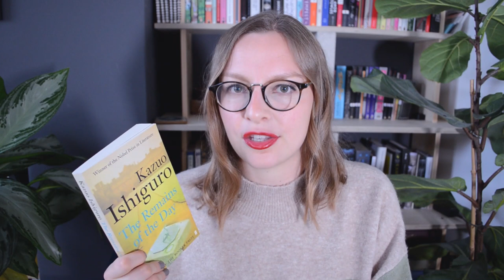The Remains of the Day by Kazuo Ishiguro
“I can't even say I made my own mistakes. Really—one has to ask oneself—what dignity is there in that?”
Timestamps and links below the fold ↓

0:00 Intro
0:11 Summary

1:04 The Science of Storytelling by Will Storr

2:08 Dignity as a fatal flaw
3:17 Reticence and regret
4:25 Review
5:01 Comical
5:42 Democracy vs aristocracy
8:08 Class barriers
9:14 Manor house communities
10:08 What remains of the day
11:02 Goodbye